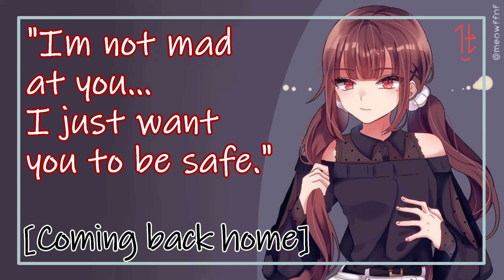[F4A] An Unfortunate Visit After Your Return [Vampire Listener] [Upset Human VA] [ASMR] [Roleplay]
after coming home, you get a visit from the vampire hunter that you visited the den of while away...

script written by argonn08 on discord (@argon0815on youtube)
she is accepting commissions for scripts, so if you want to commission a script from her, she is open :)

some lovely patrons:
Good Boy/Good Girl/Good One:
Partime
Roger Love
Enchanter
SaltyBadger
Unta1kable
Verity Potestas
McMickDonalds
Peeby
Bero
Torben Süd
E621_OwO
Alax Nelson
Poli :3

Sweet Boy/Sweet Girl/Sweet One:
Closest thing to perfection

thumbnail art made by unknown. if you know the artist, reach out so i may credit them!